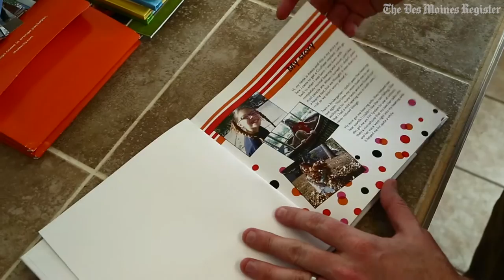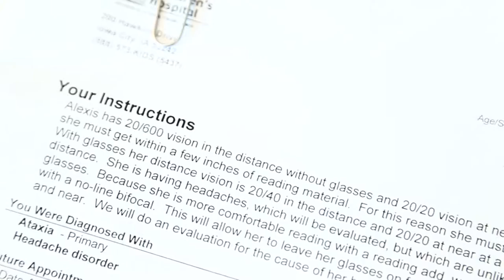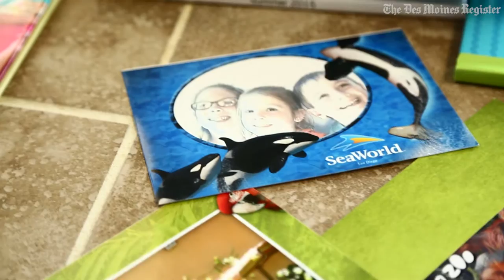The story of an Iowa teen going deaf and blind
Alexis Myers' mom and stepdad for years sought an answer as to why her hearing was ebbing. And then her vision began to fade. She now faces a dark and quiet future. But first she wants to see the world.